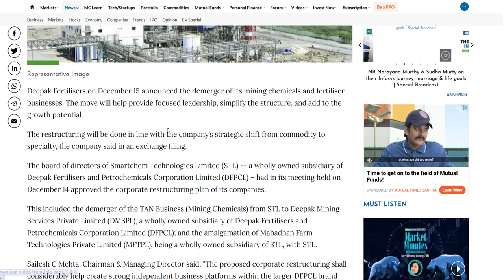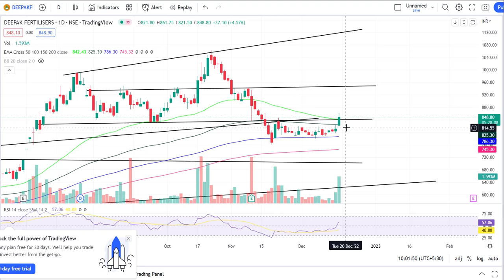DEEPAK FERTILISER SHARE LATEST NEWS | DEEPAK FERTILISER DEMERGER PLAN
Hello friends,
if you have no DMAT account.

so you can open an angel broking
1. Free Demat account
2. Brokerage Cashback of Rs 500 for trades done for the first 30 days
3. Flat Rs 20 on all Intraday & FNO
4. Free Delivery trades for a lifetime
5. Free Margin Trade Funding

Hurry! Join me now on Angel One to avail yourself.

 TnC apply.

groww opening account and get 100rs directly your account.

DISc. investments are subject to market risk. any investment before kindly talk and advise with your financial advisor.

Tags